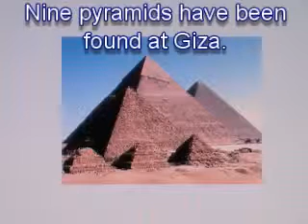Studies of the Terrain at Egypt may answer the questions of the Millenia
Studies of the Terrain at Egypt may answer the questions of the Millenia.  What if a researcher actually WENT to the deserts of Egypt?  Applied simple concepts?  Really looked for answers? Can answers and solutions be found by applying simple science and "bath-tub" physics?